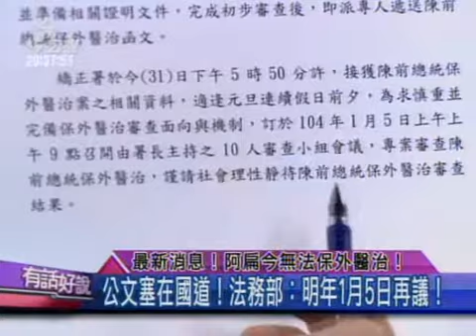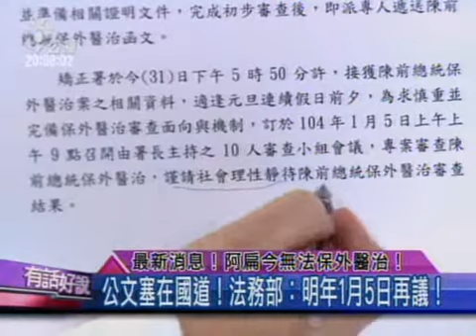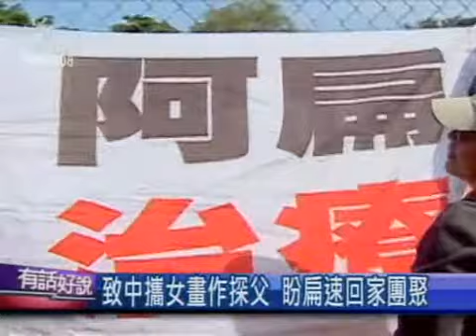20141231 有話好說 (第155集) 又快又狠又猛 柯P新政震撼全台！